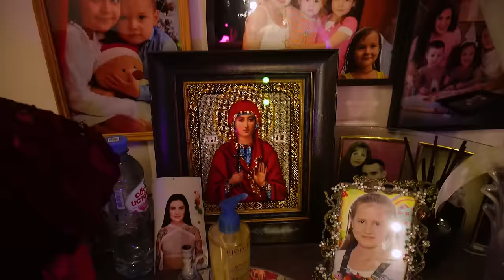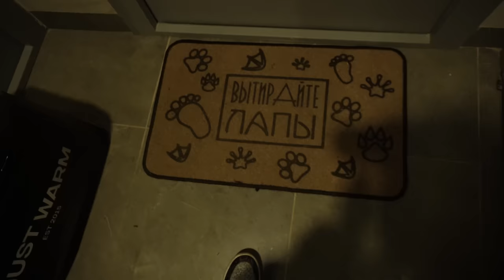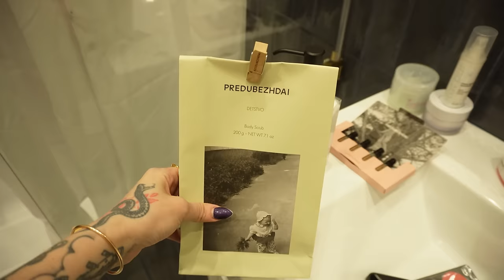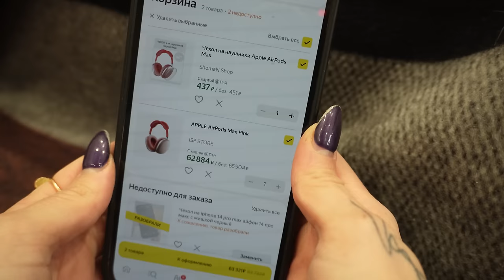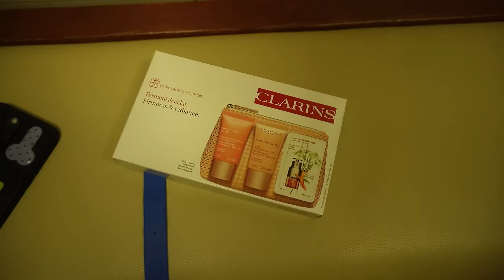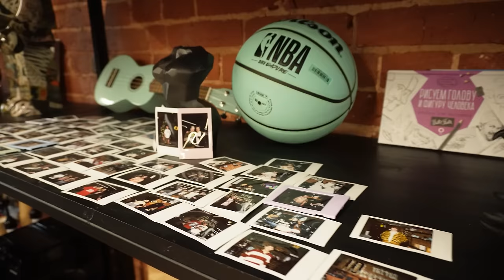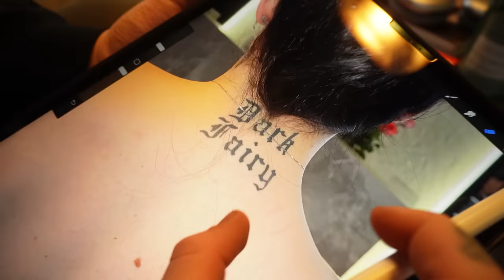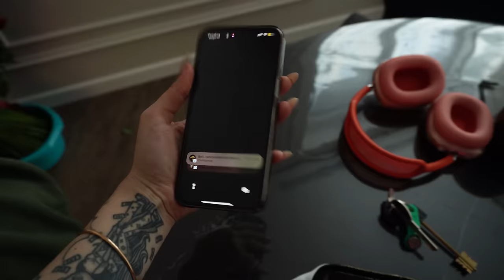День переезда в СВОЮ личную КВАРТИРУ😍 ВЗРОСЛАЯ ЖИЗНЬ | тату, спорт, отношения | VLOG